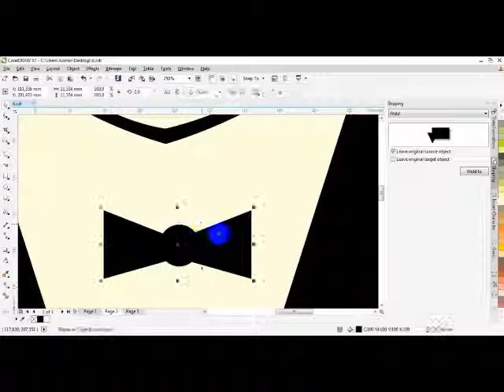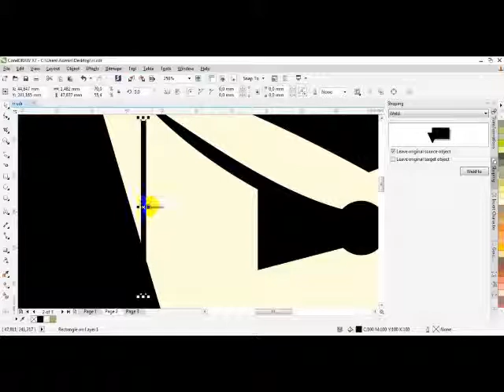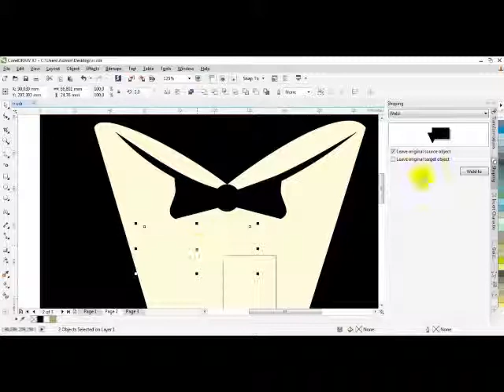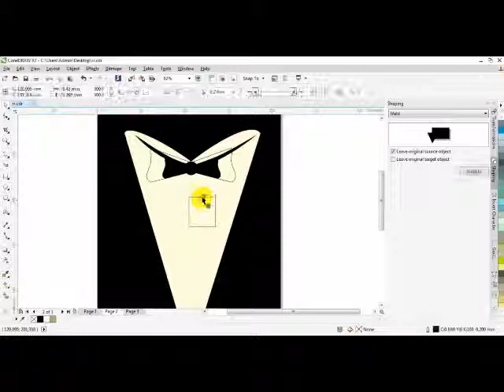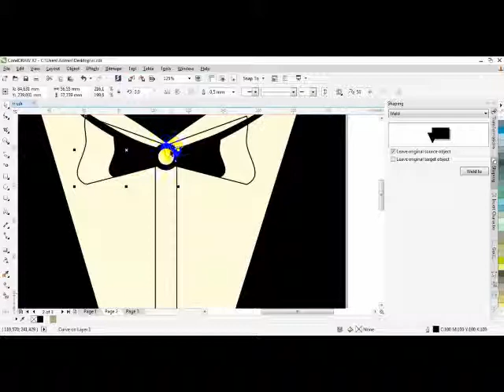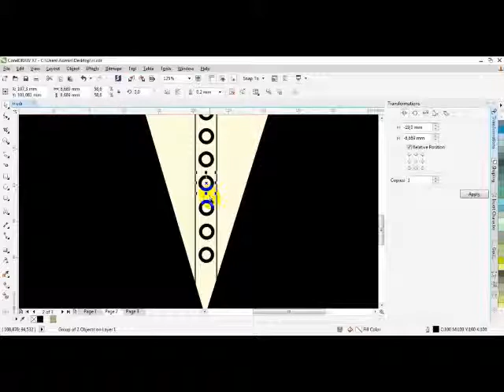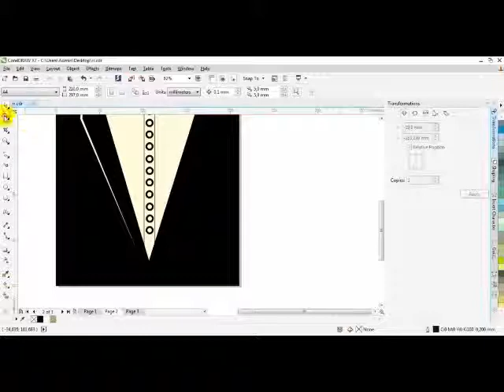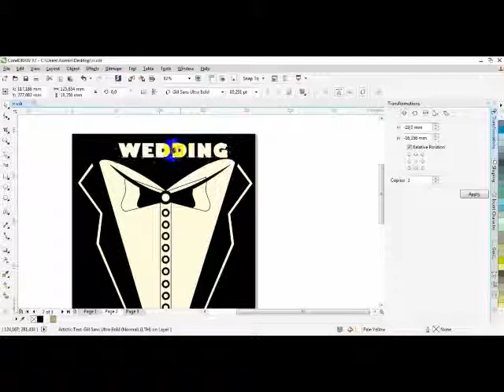ThatVinylPlace watch how we design Customized personalised stag party t shirt with qoutes G T Stag